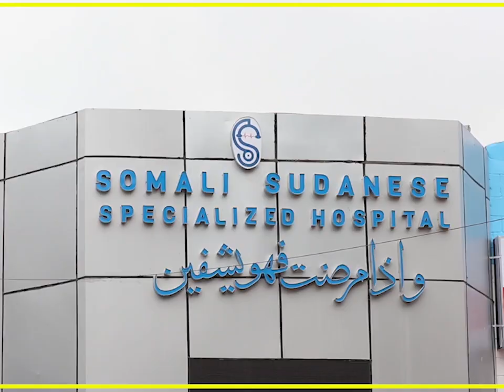RW XAMSE “SI ISKU MID AH AYAY DOWLADDA ULA DAGAALAMAYSAA KHAWAARIIJTA IYO KUWA...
RW XAMSE “SI ISKU MID AH AYAY DOWLADDA ULA DAGAALAMAYSAA KHAWAARIIJTA IYO KUWA DHAQAALAHA KU TAAGEERA”